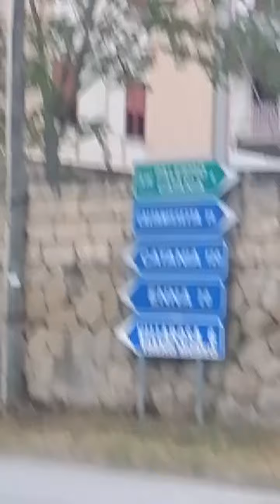Diretta 03/05/2021 Villarosa Enna Sicilia zenzero&limone VILLAROSA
Zenzero&limone VILLAROSA Enna Sicilia